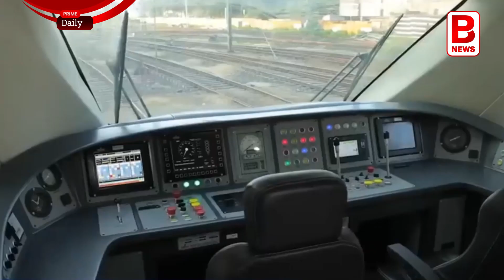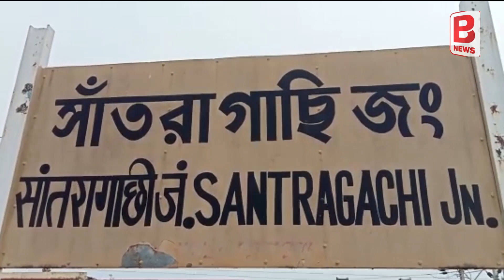বাঙালির জগন্নাথ দর্শন আরও তাড়াতাড়ি! Howrah Puri Vande Bharat Express | BPN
বাঙালির দিপুদা ভ্রমণ যেন আরও সহজ এবং সাবলীল হতে চলেছে। সৌজন্যে ভারতীয় রেলের নতুন সদস্য বন্দে ভারত। ইতিমধ্যেই তো পাহাড়প্রেমীদের জন্য চালু হয়ে গিয়েছে নিউ জলপাইগুড়ি বন্দে ভারত এক্সপ্রেস। এবার পালা পুরী। বাঙালির দ্বিতীয় পছন্দের এই সমুদ্র সৈকত শহর- পুরী যাত্রা হতে চলেছে আরও দ্রুত, হ্যাসল-ফ্রি। কারণ চালু হতে চলেছে হাওড়া-পুরী বন্দে ভারত এক্সপ্রেস। অর্থাৎ, বাঙালির জগন্নাথ দর্শন এখন আরও সহজ হয়ে যাবে!